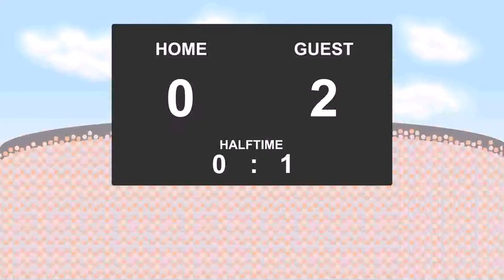03.10.2017: Fredrikstad - Ull/Kisa (1 - 2)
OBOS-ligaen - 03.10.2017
Fredrikstad against Ull/Kisa
          1 - 2
27' - Emmanuel Troudart (Goal)
56' - Mislav Leko (Yellow Card)
76' - Nicolay Solberg (Goal)
90' - Ulrik Flo (Yellow Card)
90' - Ulrik Flo (Goal)